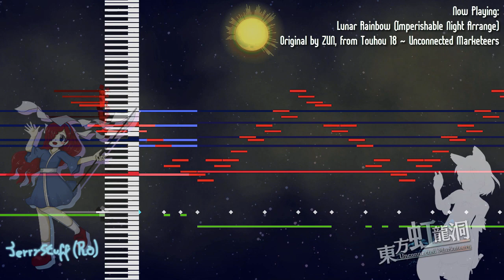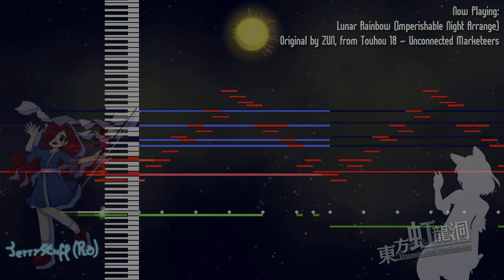Lunar Rainbow (Imperishable Night Arrange) - Touhou 18 ~ Unconnected Marketeers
I think this may be the final piece I'm arranging from Touhou 18, there's only so much I can arrange with it before it gets repetitive, right?

This song's time signature is different from what I'm used to, but it's definitely a welcome surprise. I couldn't exactly come up with a fitting style for it, but after a few suggestions and comments on my Stage 5 arrange I came to make this arrange based on Voyage 1969, although it keeps very little from it; it's mostly just sound features, but that's about it.
Since the original TH18 song uses 2 drumkits, I took the freedom of using 2 in this arrange as well, both coming from the same game.
((we will also ignore how much i complained on twitter about the trumpet being a pain to mix, i dont wanna talk about it 😔))

I hope you like this arrange! Next month I'll probably be bringing in 2 arranges from other Touhou games! (if I don't do another TH18 song that is...)